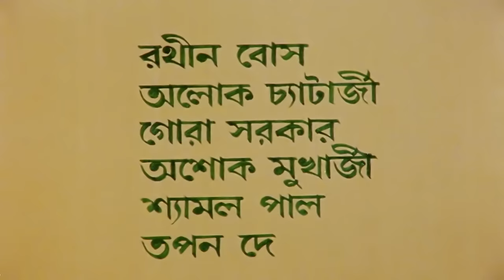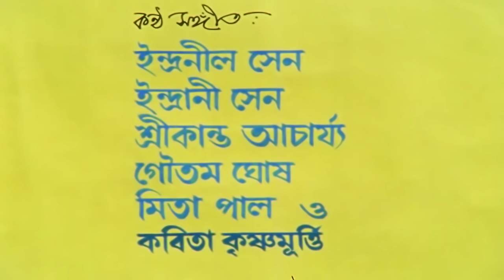Sukh Dukher Sansar | সুখ দুঃখের সংসার | Rituparna, Tapash Paul | Swapan Saha | Bengali Full Movie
Amar, the eldest of four, struggles to provide a better life to his younger siblings. However, things take a turn for the worse when his younger sister meets with an accident and is visually impaired.

অমর, চারজনের মধ্যে বড়, তার ছোট ভাইবোনদের উন্নত জীবন দেওয়ার জন্য সংগ্রাম করে। যাইহোক, পরিস্থিতি আরও খারাপের দিকে মোড় নেয় যখন তার ছোট বোন একটি দুর্ঘটনায় পড়ে এবং দৃষ্টি প্রতিবন্ধী হয়।

Film : Sukh Dukher Sansar (2001)
Director : Swapan Saha
Starring : Rituparna Sengupta, Tapash Paul, Satabdi Roy
Music Director(s) : Bappi Lahiri